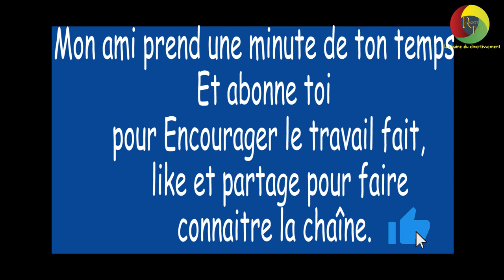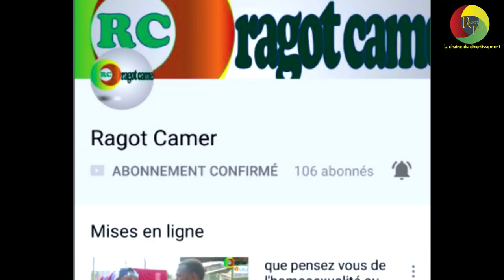Quelle est la tribu la plus infidèle au Cameroun ? Saison2 16